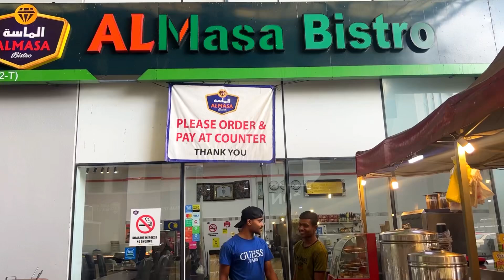Malaysia food | Almasa bistro street food | very professional Mamak food in subang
Join us on a mouthwatering Malaysia restaurant called Almasa Bistro with lots of diffrent Mamak food in One city Subang jaya. In this video  they are serving lots of different portions  every day which is very popular and mouthwatering  , Hope you enjoy the video and give me a thumbs up to encourage me making more video like this.
Feel free to write down your opinions and ask any questions ,Thank you in Advance